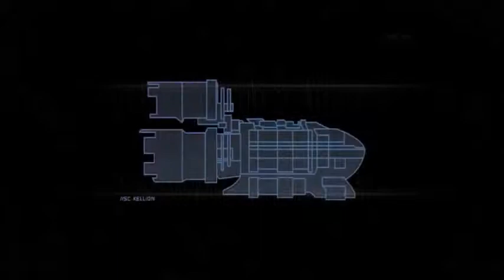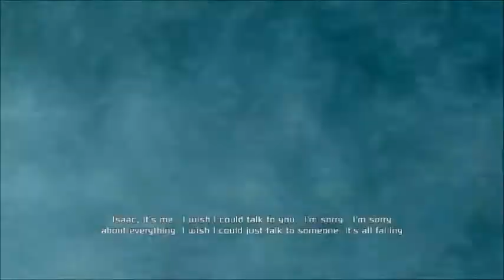Dead Space: Part 1 - The Horror Begins!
Join me on my adventure through Dead Space: a third-person shooter/horror game with plenty of spooks and scares. I have already completed this game numerous times but it's been quite a while since I played through, so let's get started!